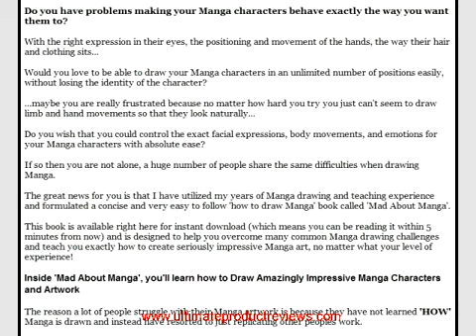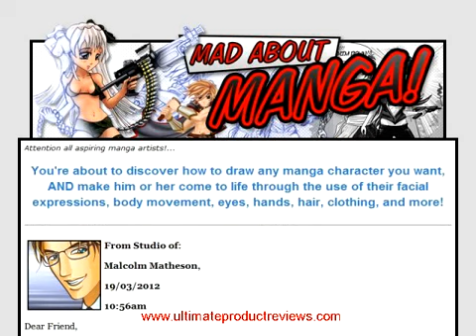Mad About Manga Learn How To Draw Manga Characters